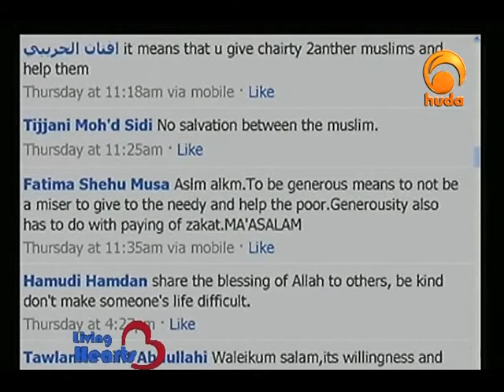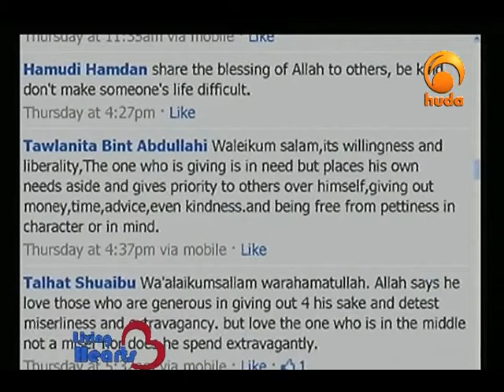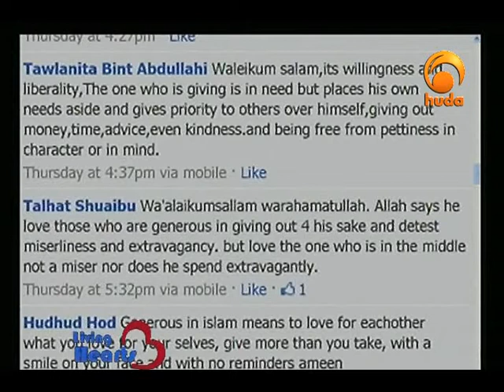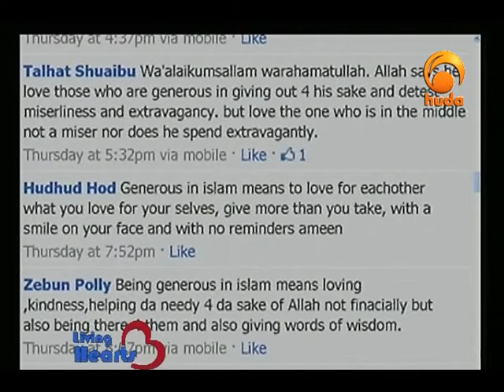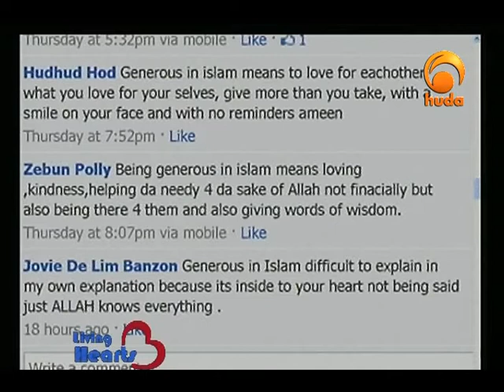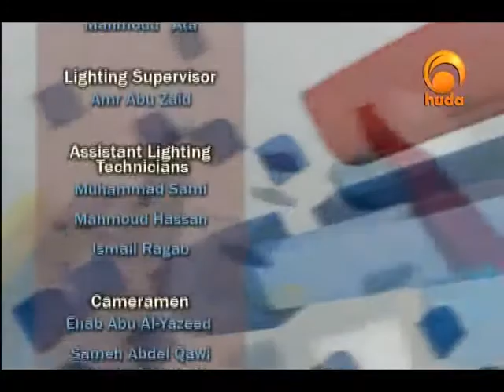Living Hearts 22: We want peace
"Living Hearts" is a TV show that deals with the actions of hearts that bring us closer to Allah. The show is presented by Sh. Zainadine Johnson.